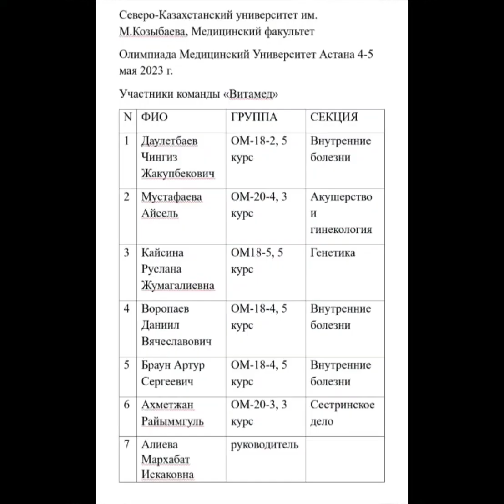Участники команды "Витамед"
Северо-Казахстанский университет им. М.Козыбаева, Медицинский факультет
Олимпиада Медицинский Университет Астана 4-5 мая 2023 г.
Кайсина Руслана
Воропаев Даниил
Ахметжан Райыммгуль
Браун Артур
Алиева Мархабат
Даулетбаев Чингиз
Мустафаева Айсель